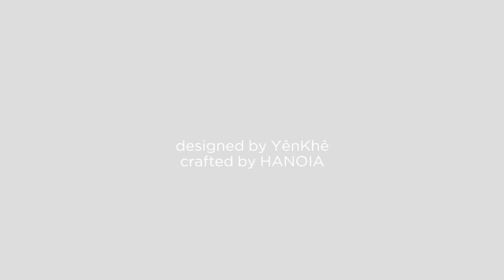Hanioa ✿ Fraught history in a lacquer nón lá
Our December laurel goes to Hanoia and Tran Nu Yen Khe for an object that uses the medium of lacquer poignantly to tell a story of deep history.